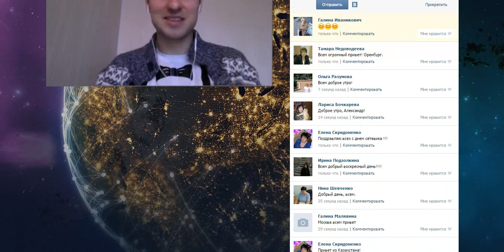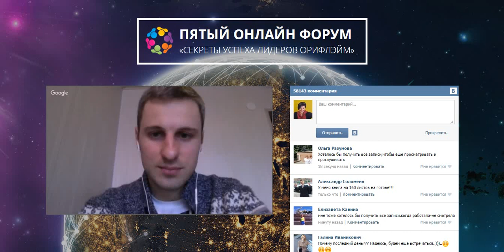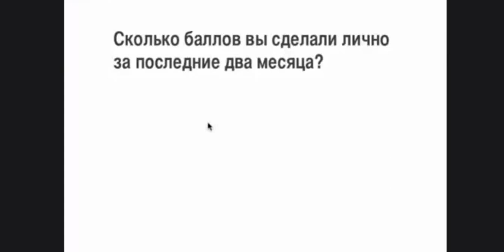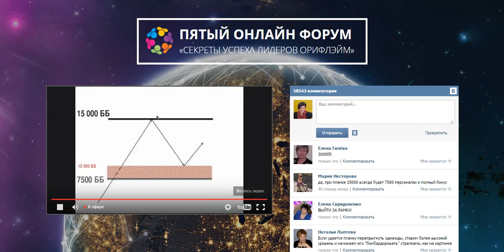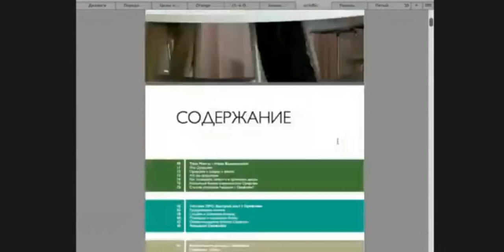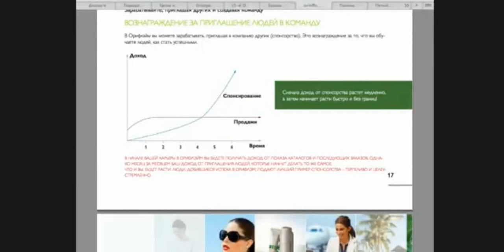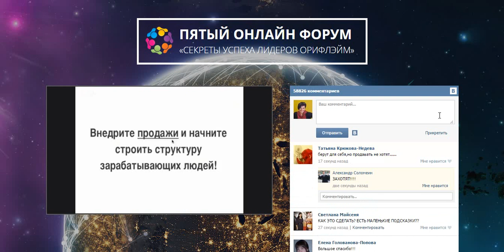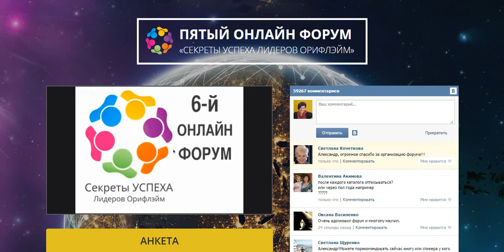12 день Онлайн-форум 2015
Александр Ивасечко
Продюсер в МЛМ